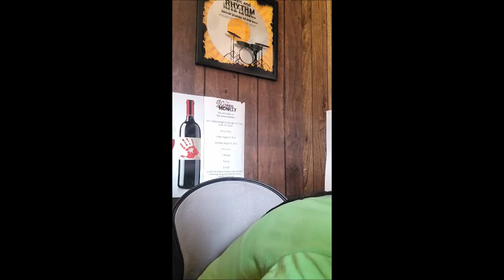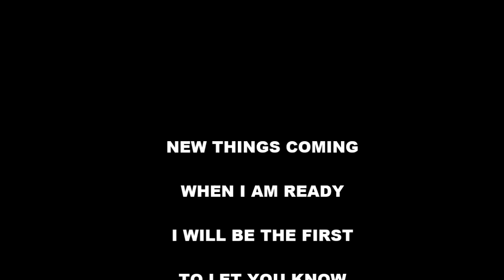Welcome To BMM. This Is MY Song 🎤⚖️ Pt 1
Welcome To Black Music Month June. Walk with me on MY show and support a REAL Artist/Creator.  🎤⚖️

@$ValJonesDaO